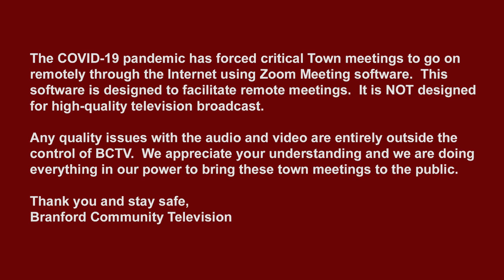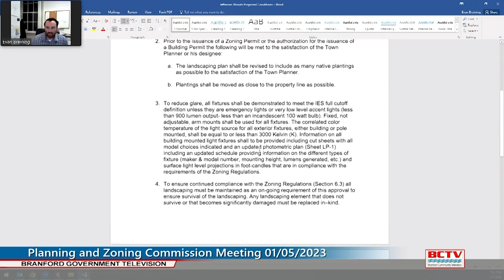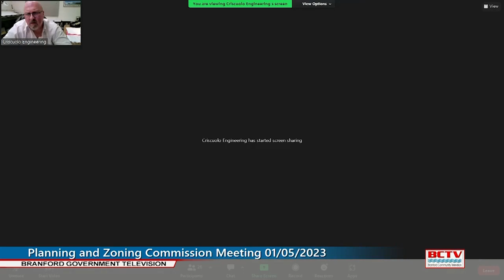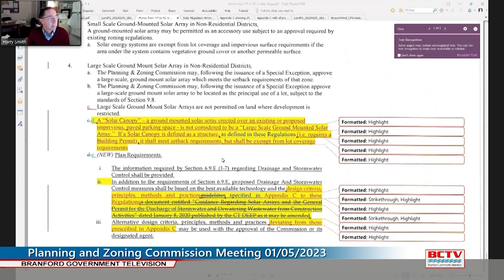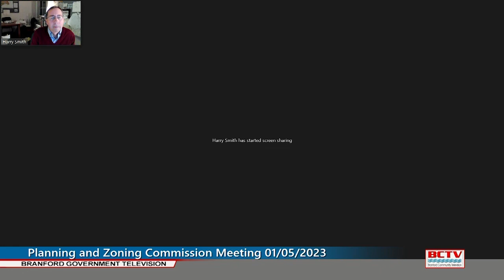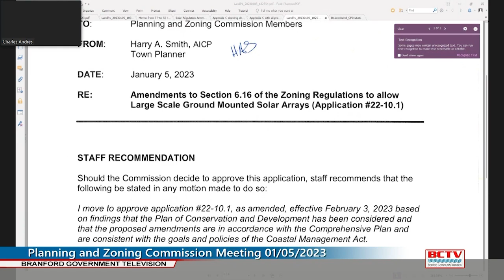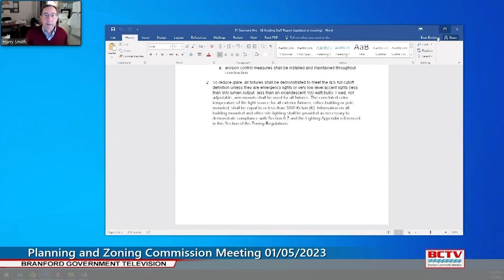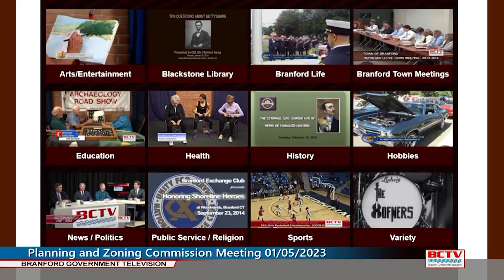Planning & Zoning - 1/5/2023